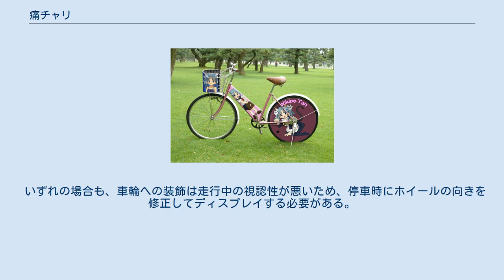痛チャリ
シティサイクルによる痛チャリの例（合成画像） 痛チャリ（いたチャリ）または痛自転車（いたじてんしゃ）とは、漫画・アニメ・ゲームなどに登場するキャラクターやメーカーのロゴをかたどったステッカーを貼り付けたり塗装を行って装飾した自転車のこと。
痛車の自転車版といえる。
 描かれるキャラクターは萌え絵の美少女キャラクターなど、「2次元」などと俗称されるような、平面上に描かれたイラストが代表的である点は痛車と同じだが、自動車と比較して圧倒的に描画可能な面積が少ないことから、より大きな絵を掲出するために独自の工夫を行うことが多い。
また、キャラクターの描画以外にも、よりアピール度を高めるため、ネオン管やLEDなどの発光体を取り付けたり、アンプやスピーカーを搭載して音楽再生を可能とするなど、独自の工夫を行っている場合もある。
痛車と異なり、運転者が素顔を晒して「痛さ」をアピールすることになるため、最も羞恥心を刺激する痛ものアイテムといえる。
 小さい画像、ぬいぐるみを載せている程度（いわゆるプチ痛車）、キャラクターを描かれていない物は痛チャリとして認められない傾向にあるため、本人が痛チャリに乗っているという自覚がない者も多い。
 描かれる題材は主にゲーム・漫画・アニメのキャラクターや、関連するロゴ、それらの製作会社・ブランド名のロゴなどであるが、特定の萌え絵師のファンがその作品をコピーしたり、特定の声優のファンがその写真を掲載している場合もある（実在の人物の肖像を使用したものは含まないという意見もあるが、GIGAZINEでは痛チャリとして紹介されている）。
 いずれの場合も、車輪への装飾は走行中の視認性が悪いため、停車時にホイールの向きを修正してディスプレイする必要がある。